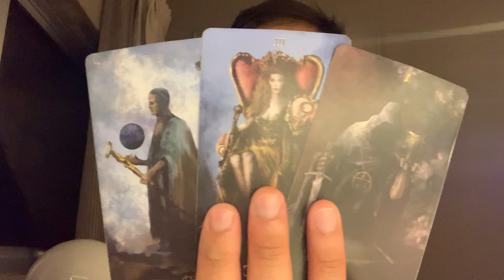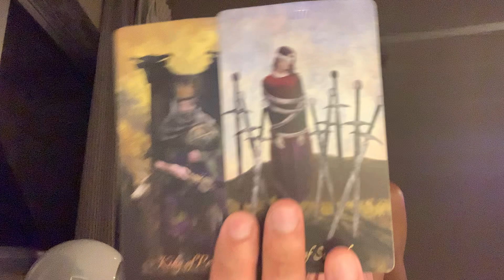Sagittarius ♐️ Career $ - This Is Moving Quickly Sagittarius, But Be Careful!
This is a general career/money reading for Sagittarius Sun, Moon, Rising, Venus, and Jupiter signs for the rest of July 2023. We will look at your overall energies surrounding you for the month in career/money, and then we will see what you can expect and look forward to.

Decks used in this reading:
Baroque Tarot